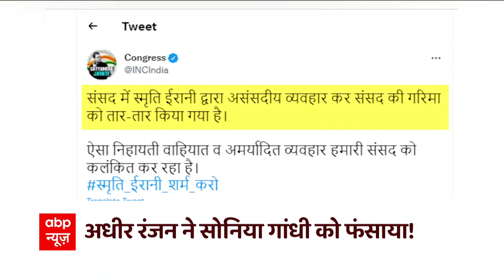क्या राष्ट्रपति द्रौपदी मुर्मू की जगह प्रतिभा पाटिल राष्ट्रपति होतीं तो क्या तब भी यही बोल होते?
लोकसभा में कांग्रेस के नेता माननीय श्री अधीर रंजन चौधरी जी से एक सवाल पूछना चाहता हूं। मैं पूछना चाहता हूं कि क्या राष्ट्रपति द्रौपदी मुर्मू की जगह प्रतिभा देवी पाटिल राष्ट्रपति होतीं तब भी क्या वो उनके लिए राष्ट्रपत्नी शब्द का इस्तेमाल करते। क्या वो ऐसी गंदी भाषा तब भी बोलते कि क्या वो पूरे देश की राष्ट्रपत्नी नहीं हैं। मुझे ये कहने में कोई हिचकिचाहट नहीं है कि कांग्रेस के नेता अधीर रंजन चौधरी ने राष्ट्रपति द्रौपदी मुर्मू का अपमान किया है। उन्होंने राष्ट्रपति को राष्ट्रपत्नी कहकर सिर्फ राष्ट्रपति ही नहीं, सेना के सुप्रीम कमांडर ही नहीं, बल्कि हिंदु्सातन एक महिला का भी अपमान किया है।